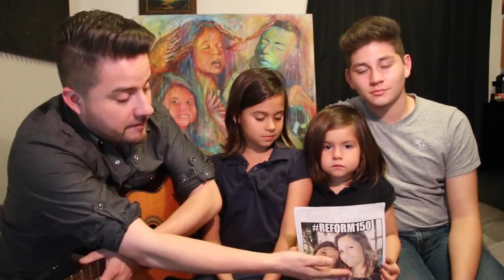Home - Edward Sharpe and The Magnetic Zeros Acoustic Cover HD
by Jorge, Alexa and Eliana Narvaez